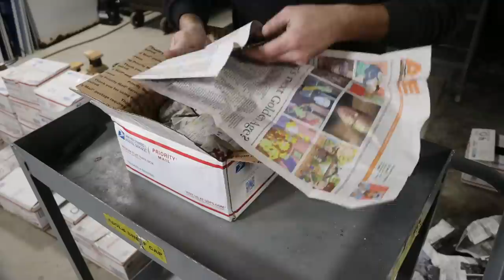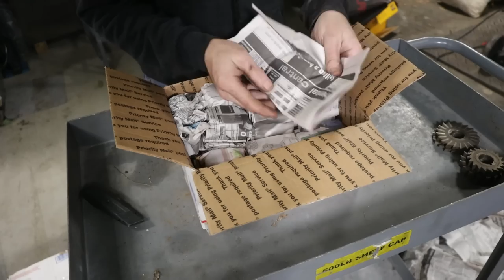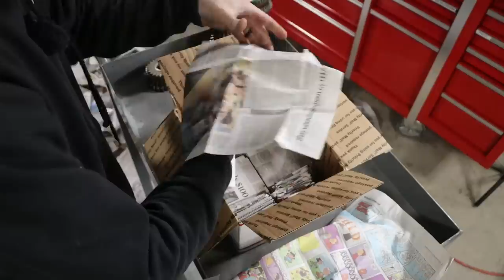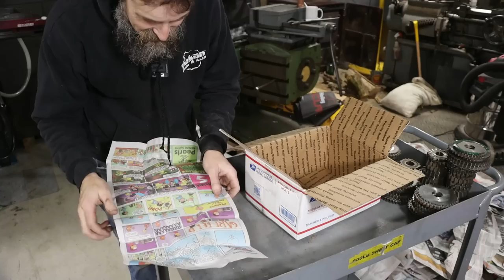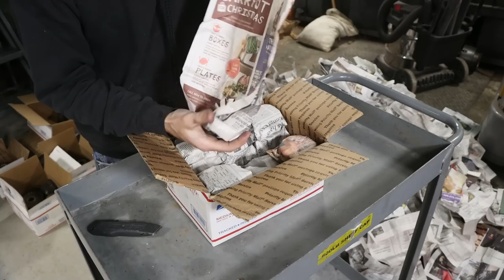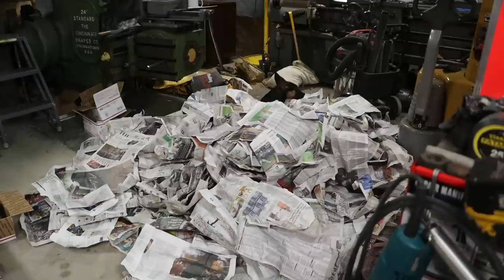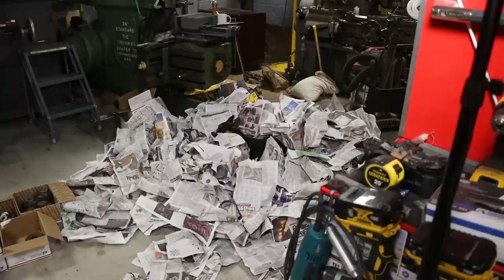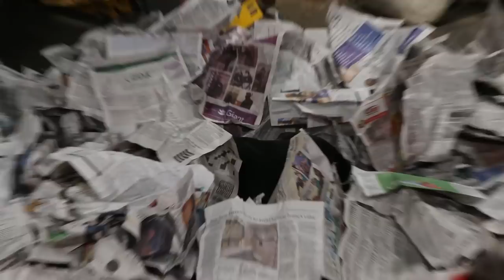Saved from DUMPSTER Milling Cutter MOTHER LOAD.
This week we quickly repair my Dake press and then I share with you a once in a lifetime horizontal milling cutter score. Big thanks to Larry for saving these cutters from being thrown away and Dan and Michelle from all the effort in bringing these to the shop.
   Consider supporting Steve Summers YouTube channel
Peanut Coffee Mugs/New design Tee shirts
Amazon Wish List